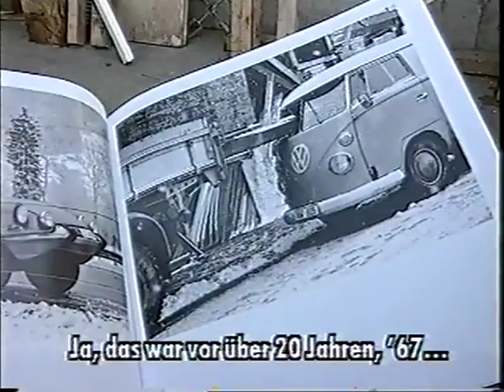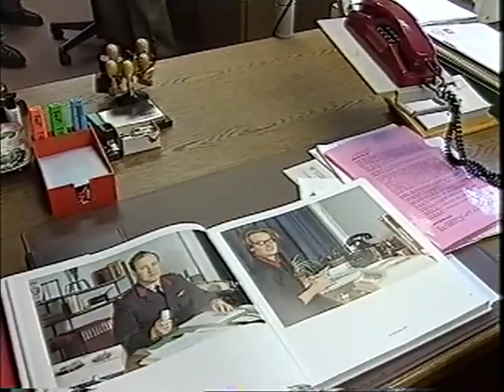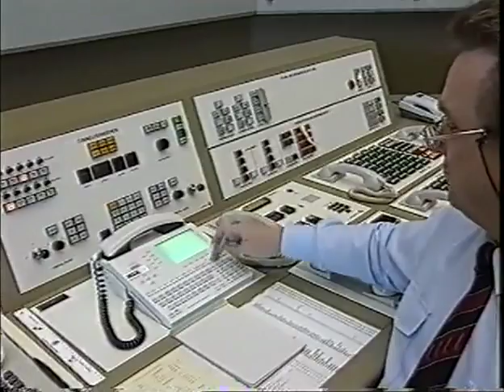Arnold Odermatt - Die Ästhetik der Karambolage.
Ulfert Becker, Die Ästhetik der Karambolage, Das!, NDR 3,
10. März 1994.

Urs Odermatt, Windisch.
Herausgeber.

Robert Springer, Heide Springer.
Galerie Springer Berlin.

Dr. Beate Kemfert, Frankfurt am Main.
Kunsthistorikerin.

Jasmin Morgan.
Kulturwerkstatt Nordwest, Brugg.

Steidl Verlag, Göttingen.